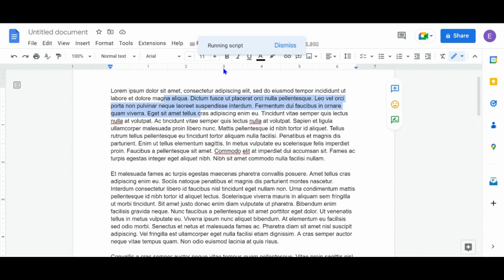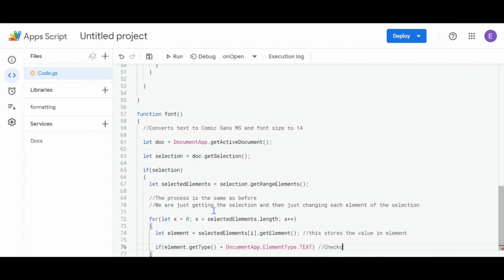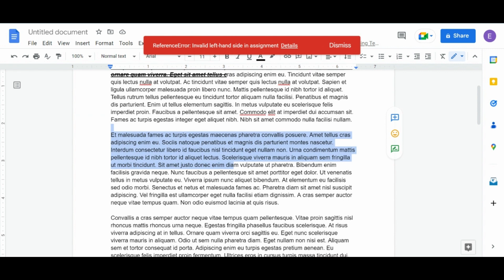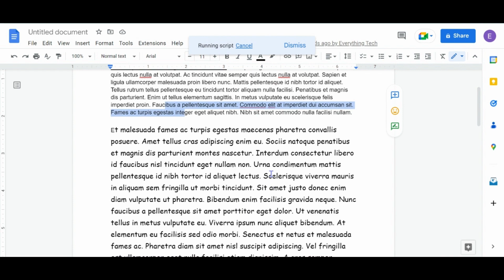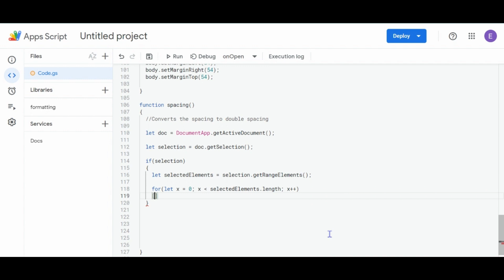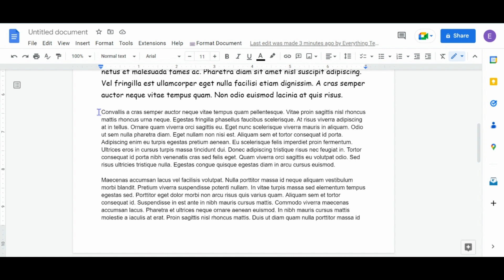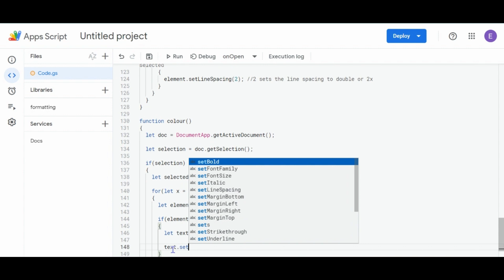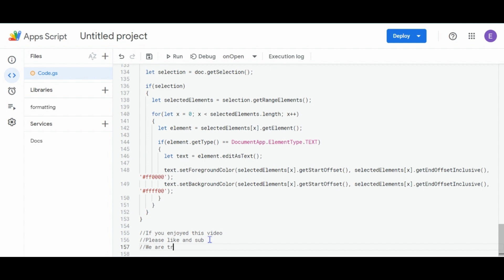How To Create CUSTOM Formatting Presets in Docs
In this video, I'll be showing you how to create custom formatting presets in Docs. This will save you time and hassle when you need to format your documents for work or school.

Formatting in Docs can be a pain, but with these presets, it will be a breeze. I'll show you how to create custom presets for different situations, like work or school. After watching this video, you'll be able to format your docs in minutes, without having to spend hours troubleshooting formatting errors!
In this video, I'll be showing you how to create custom formatting presets in Docs. This will save you time and hassle when you need to format your documents for work or school.Formatting in Docs can be a pain, but with these presets, it will be a breeze. I'll show you how to create custom presets for different situations, like work or school. After watching this video, you'll be able to format your docs in minutes, without having to spend hours troubleshooting formatting errors!